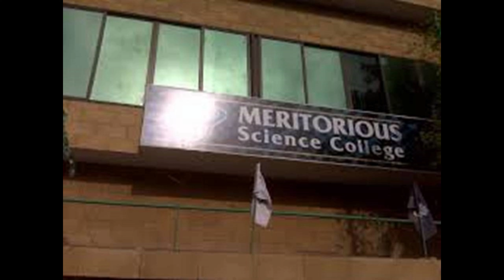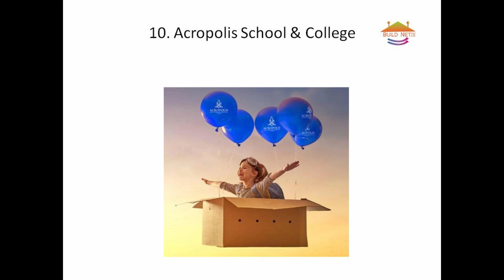Top 10 A level Schools in Karachi 2020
Now a days everyone is looking for Best A level college in Karachi 2020. After Survey we finalized the list of top10 a level schools in Karachi and here is the list of top 10 A level school below :

1.Whales College
E-1 NEAR KFC BLOCK-7, Gulshan-e-Iqbal, Karachi

2. Alpha College
Address:  Block-6 Block 6 PECHS, Karachi, Karachi City, Sindh

3. Nixor College
Address: C- 59 Khayaban-e-Shaheen, Phase 6، Karachi 75500

Address: 78، Block 5، Karachi

5.Highbrow College
Address: E-46, Block-F North Nazimabad Karachi, PakistanCell : 031-HIGHBROW (44442769)

6. KGS Karachi Grammar School

8. South shore
Address: 14th St, Karachi 75500

9. Cordoba School For A level
Address: 11, Al Hamra Society, Main Shaheed e Millat Road, Karachi

10.Acropolis School & College
Address: Block 13D-1 Block 13 D 1 Gulshan-e-Iqbal, Karachi